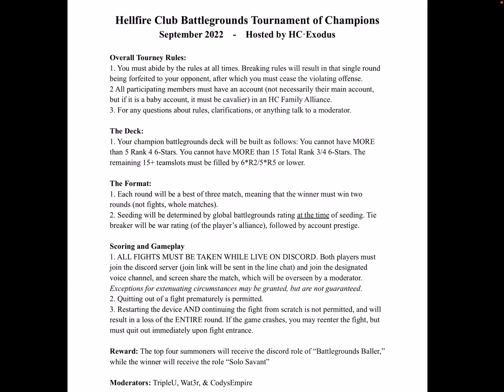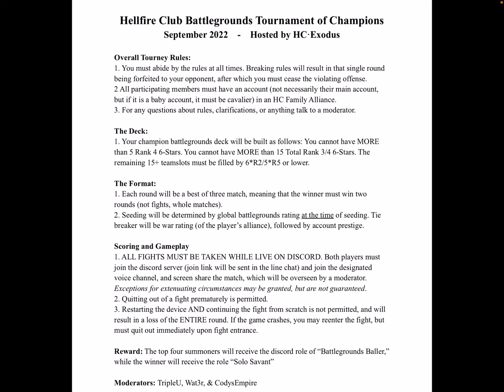MCOC: HC Battlegrounds Tournament!!! How To Join And How To Win!